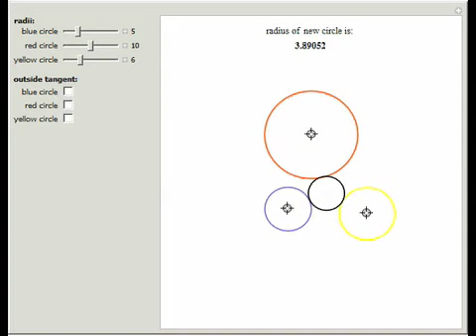Circles of Apollonius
Apollonius' problem asks for the circle tangent to three given circles or lines. Finding a circle tangent to three circles is the most difficult form of this problem. The solution is obtained by solving three simultaneous equations,

Contributed by: Vivian Feig